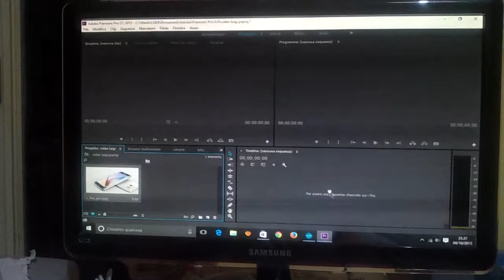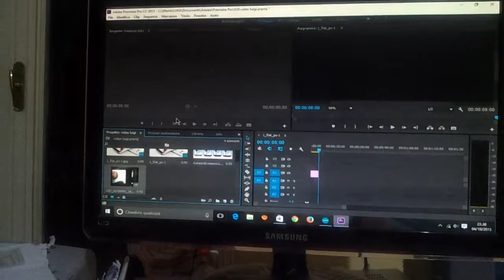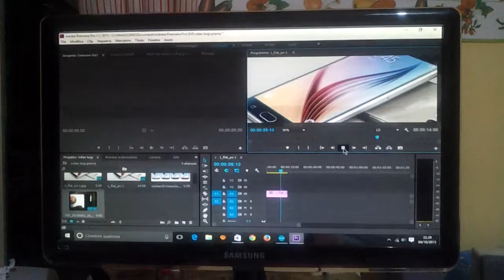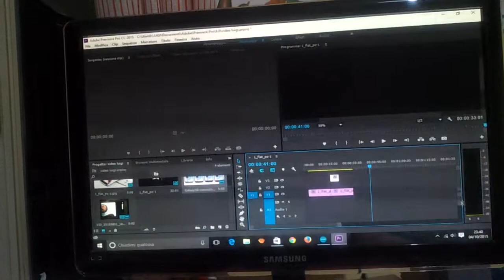Adobe media encoder